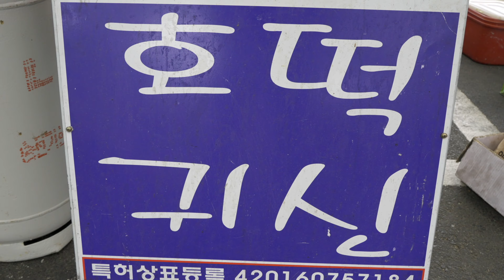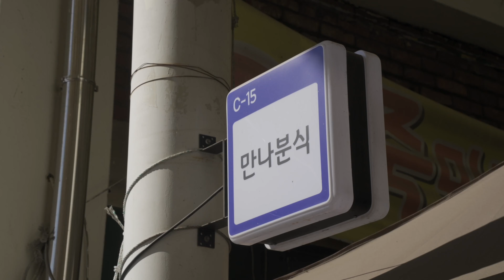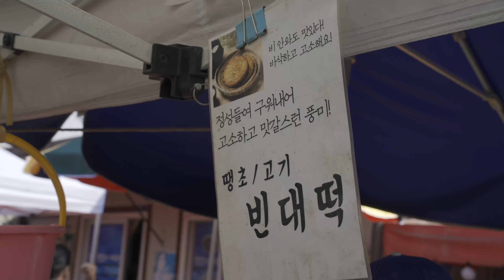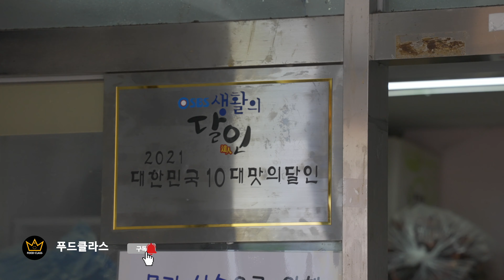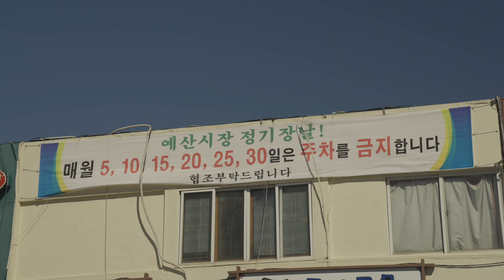TOP7 귀신도 줄서서 먹을 맛있는 잡채호떡부터 맨손지짐 맛집까지 푸드클라스 상반기 맛집 모아보기 / street food korea top7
😄 화면 상단에서 고화질 (HD or 4K)로 선택하시면 더 선명하게 시청하실 수 있습니다.

0:00:00 인트로
0:00:42 전남 구례 오일장 '호떡귀신'
0:05:50 순천아랫장 만나분식
0:10:36 대구 반야월오일장 빈대떡
0:14:24 광주 무등시장 무등쑥호떡
0:19:33 공주 유구읍 호떡집
0:26:46 예산 오일장 미니 붕어빵

* Please be advised that this video does not include paid advertisements